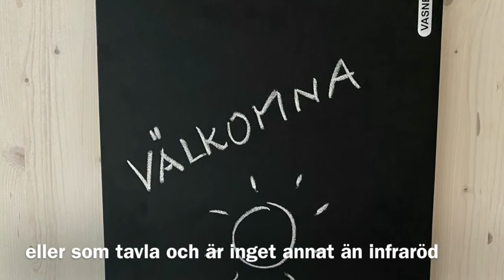BAKOM FASADEN, Avsnitt 21 CIRCUITUS 2.0 - Interiör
Bakom fasaden är tillbaka med ett nytt byggsystem: Circuitus 2.0. Följ med oss på en unik och innovativ resa från första spadtaget till inflyttning.
I Avsnitt 21 blir det mer trä och CIRCUITUS 2.0 blir ett hem.